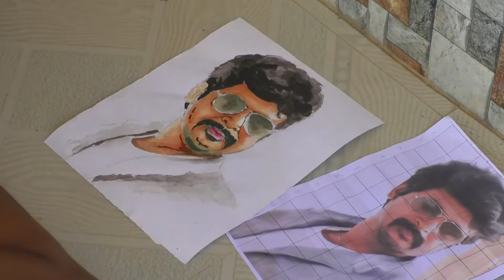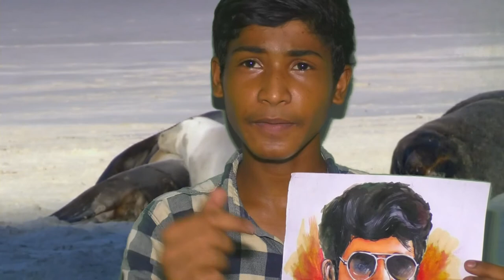sivakarthikeyan paintings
thi drawing draw by arts of hari